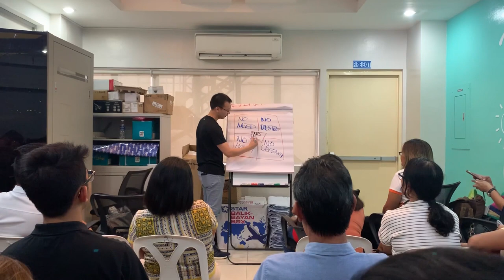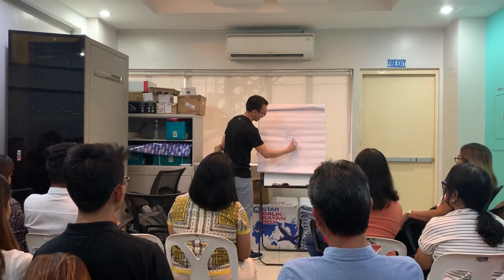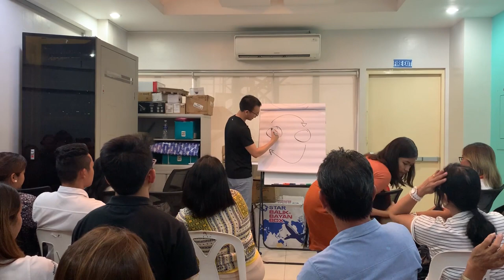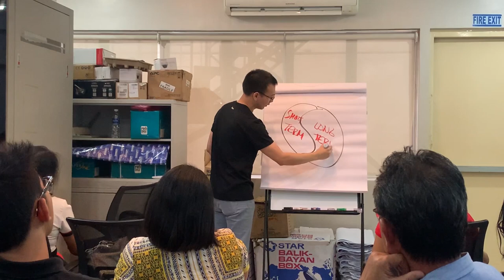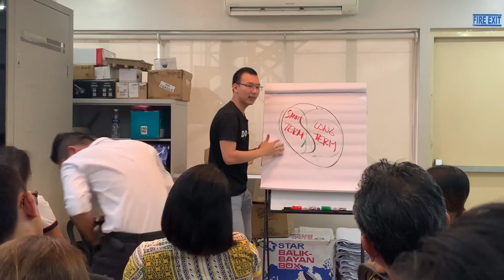Real Estate Investing, Sales Objections, and How to Handle Objections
Real estate has been tested and proven to be one of the greatest investments that we can make in our life. Real estate agents and brokers know this. The question is, "why is it a good investment?"

Despite the fact that the product is good, real estate agents still experience sales objections. That's normal. Everyone does.

In this video, Jan gave a talk to one of the real estate developers in Davao City about real estate investing, sales objections, and how to handle objections. Enjoy!